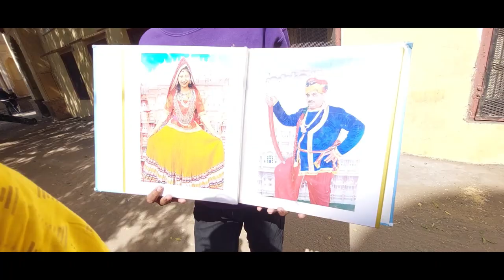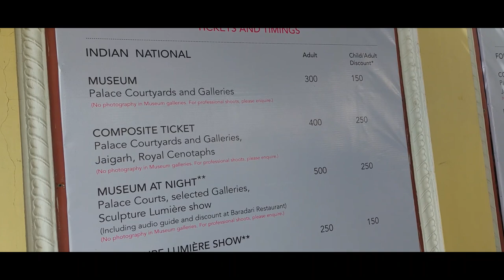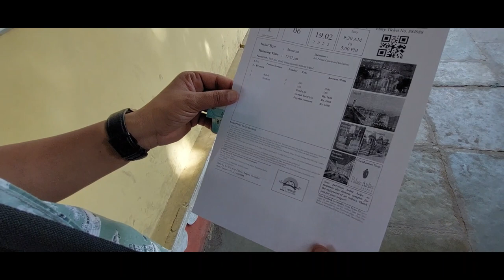JAIPUR | Places To Visit & See | Rajasthan trip | City Palace | Moti dungri | Birla mandir | Part -2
Hello Friends,
We are back with the another exciting video, yesss orrr iss bar ham janege "The Pink City Of India" , ji ha dosto ham bat krenge jaipur ke bare me joo bahot hi interesting historical jagah he.
so what are you waiting for, get set ready to your next trip to Jaipur.

India's Pink city Jaipur is known for its culture and grandeur. Many tourists visit the city every year to experience Rajasthani culture in its entirety. From Aloo pyaaz kachori at Rawat Mishthan Bhandar to the iconic Hawa Mahal and the light and sound show at the beautiful Amer Fort. There's nothing that you'd want to miss here. So we are taking you on a virtual tour to Jaipur that we visited earlier this year. Let's sit and enjoy the journey together!